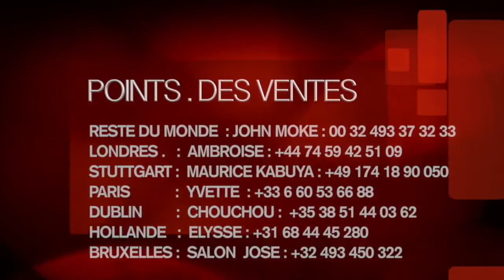REALITY TALK: SR BELOTHIE RHEMA NOUS PARLE DE SON PARCOURS ET DE NOUVEL ALBUM